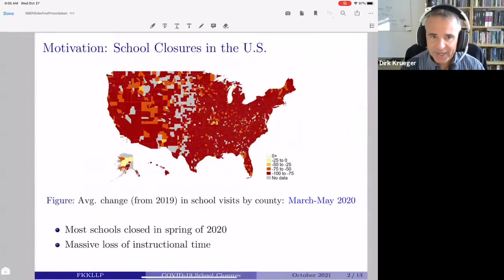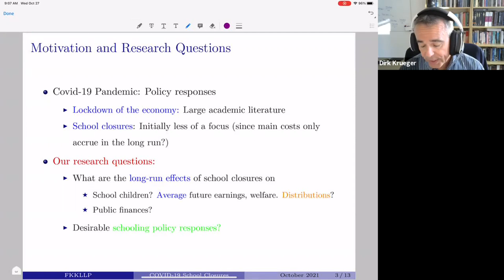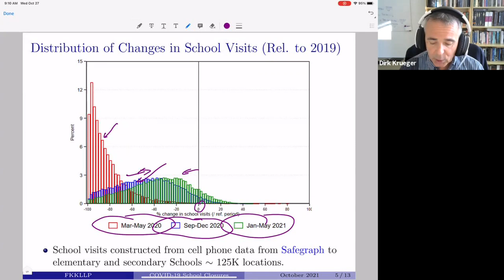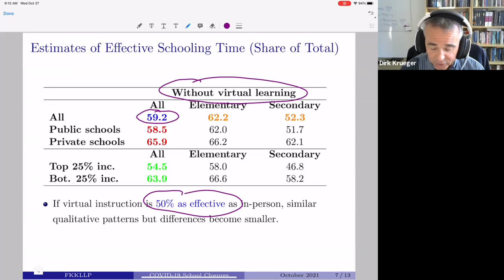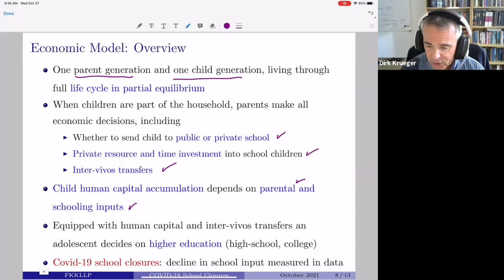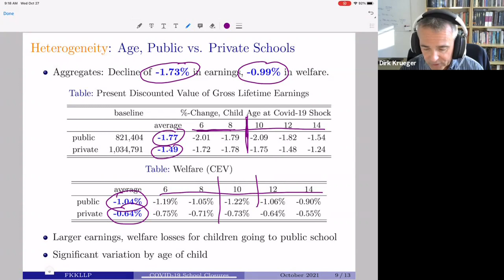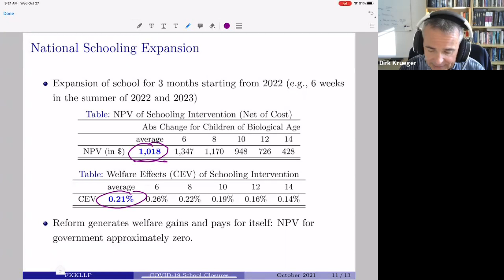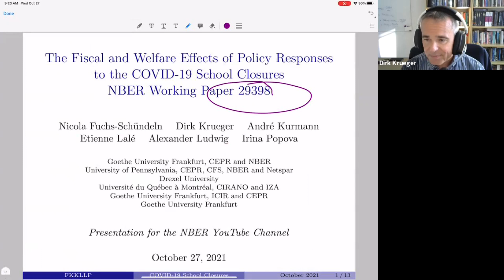2021, Dirk Krueger, "Losses of Learning and Earnings from School Closures"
The Fiscal and Welfare Effects of Policy Responses to the COVID-19 School Closures
NBER Working Paper 29398
Dirk Krueger, University of Pennsylvania, CEPR, CFS, NBER and Netspar
Nicola Fuchs-Schundeln,   Goethe University Frankfurt, CEPR and NBER
Andre Kurmann, Drexel University
Etienne Lale, Universite du Quebec a Monteal, CIRANO and IZA
Alexander Ludwig,  Goethe University Frankfurt, ICIR, and CE
Irina Popova, Goethe University Frankfurt